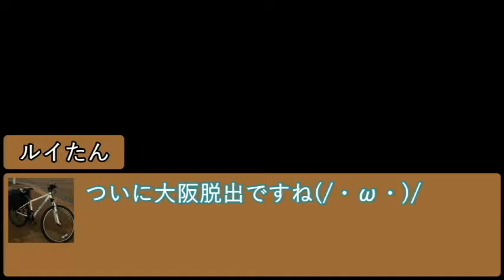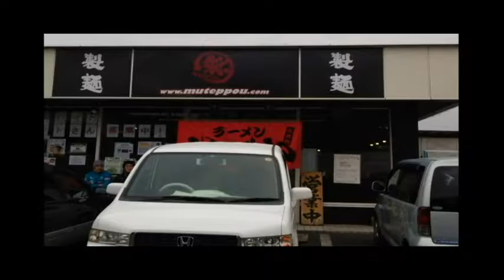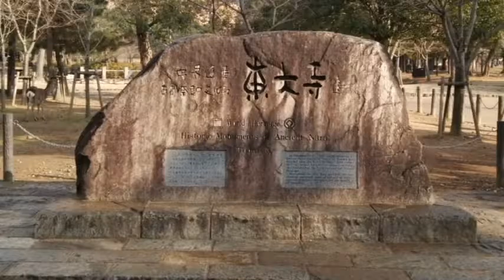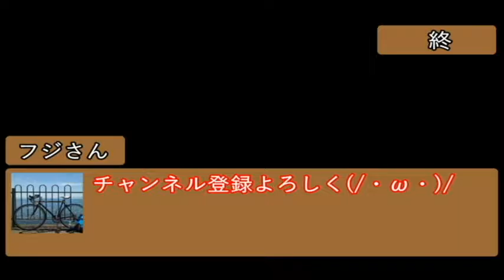留年大学生が行く【西日本一周】自転車旅その12【大阪~奈良】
10年ぶりの奈良県上陸です！
寺社については全くの無知ですが折角なので有名どこは押さえておきます(笑)
改めて見ると東大寺でっかいですね(;^ω^)

こんにちは！